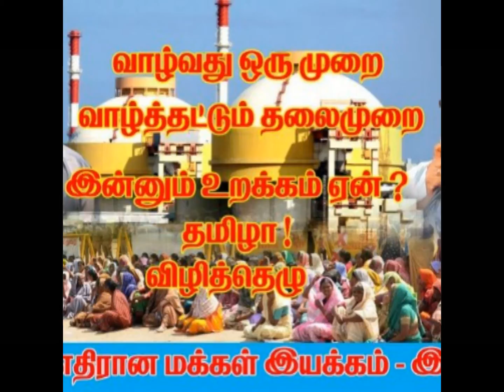வெற்றியை நோக்கி......நம் பயணம்....!!!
The Koodankulam Nuclear Power Project (KKNPP) conceived in the mid-1980s. The people of Koodankulam village themselves... were misled by false promises such as 10,000 jobs, water from Pechiparai dam in Kanyakumari district, and fantastic development of the region.
Now this is not just a fisherfolk's problem, they may be displaced, and they have to deal with radioactive poison. Let us all unite against this planned destruction of Mother Earth